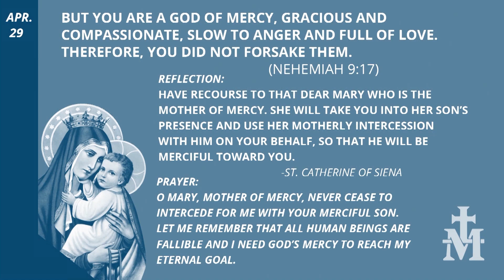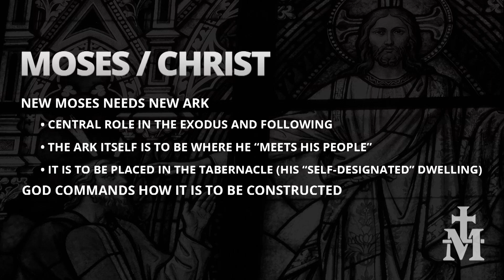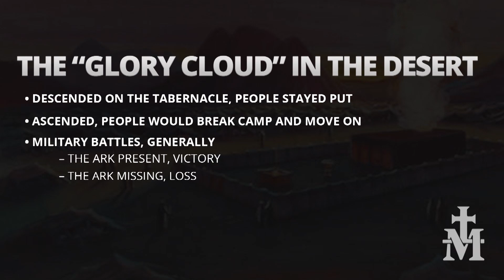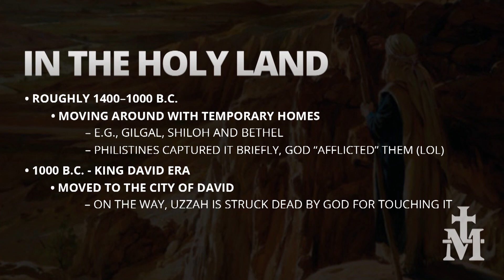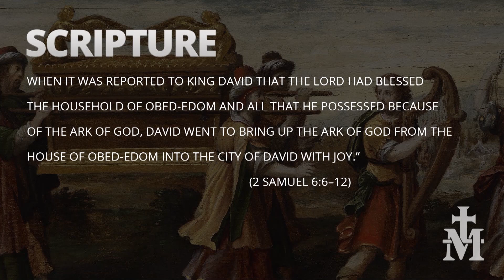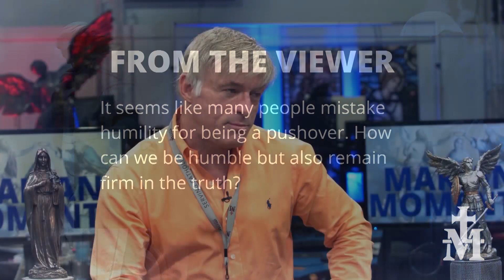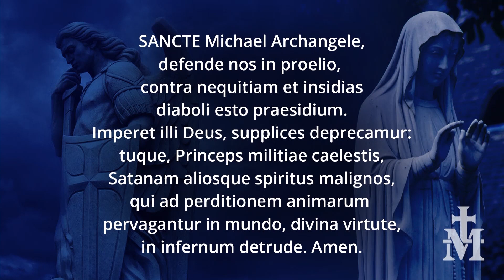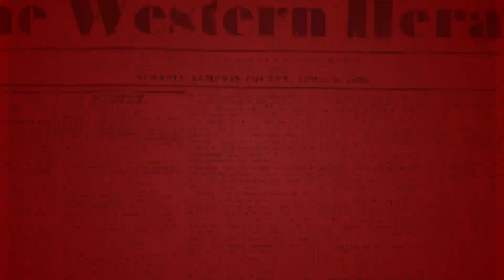The Presence of the Lord – Marian Moments Episode Twenty Five